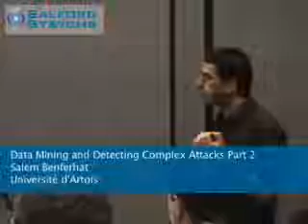Data Mining and Detecting Complex Attacks Part 2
Salem Benferhat's discussion on data mining and detecting complex attacks from the Salford Data Mining Conference in San Diego, 2009.